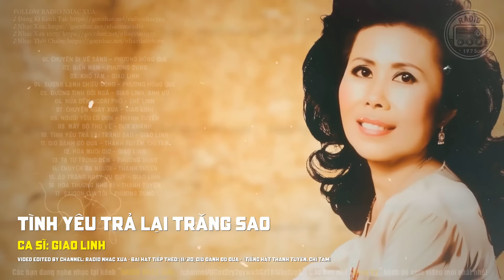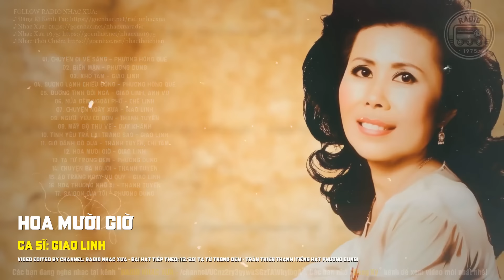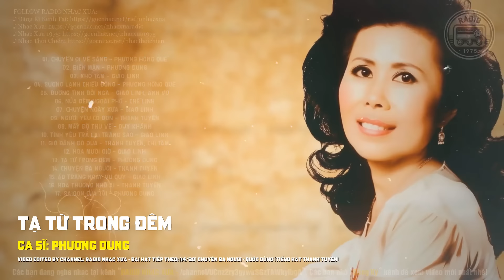Tuyệt Phẩm Nhạc Xưa 1975 Hiếm Có Khó Tìm - Nhạc Vàng Xưa Sài Gòn 1975 Nhiều Danh Ca Gây Thương Nhớ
Chào mừng bạn đến với RADIO NHẠC XƯA - nơi tâm hồn được ngập tràn những giai điệu tình ca xưa, mang đến cảm giác ngọt ngào và sâu lắng. Kênh chuyên tuyển chọn nhạc xưa hải ngoại và tình ca bất hủ, để bạn trở lại với những ký ức đẹp nhất.